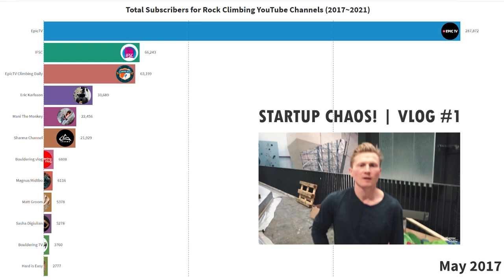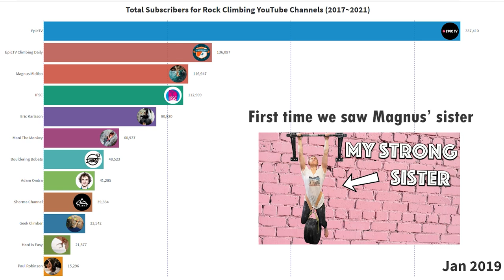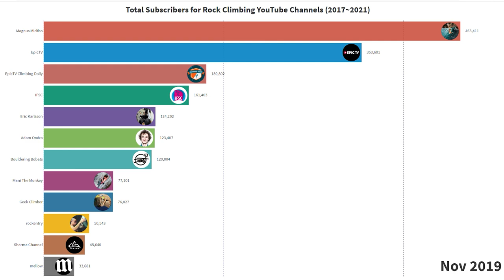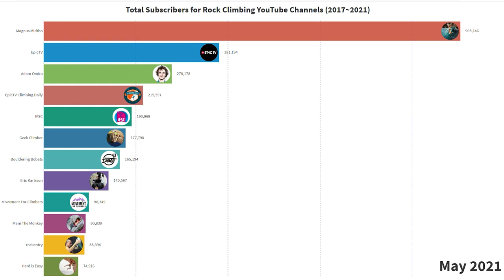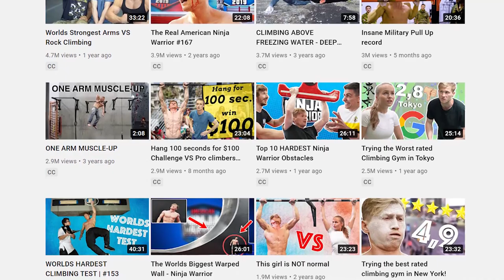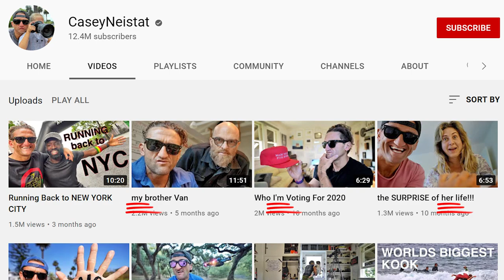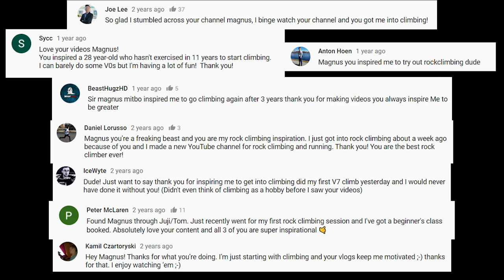Most Subscribed Rock Climbing YouTube Channel (2017~2021) - Why is Magnus Midtbø so Successful?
Why is Magnus Midtbø so successful? Here are my thoughts.

There are 39 rock climbing channels that are tracked as shown below. Let me know if I miss any of them. In theory, if my code is bug free, it should automatically add rock climbing channels that have over 10k subs into this list.

My Climbing/Workout Gear
Climbing Shoes
Climbing Tape
Foam Roller
Weight Belt
Lacrosse Balls
Doorway pull up bar
Freestanding pull up bar

There are a few seconds from each of the videos below for this video.